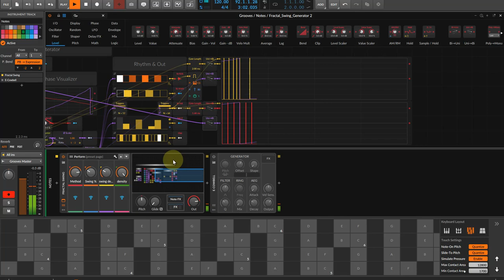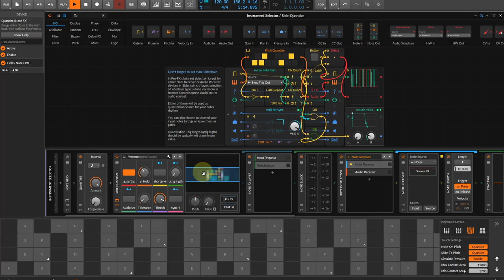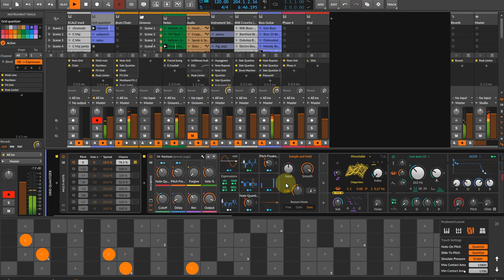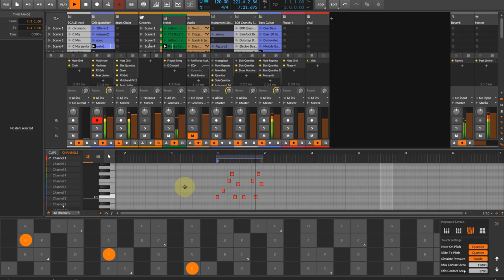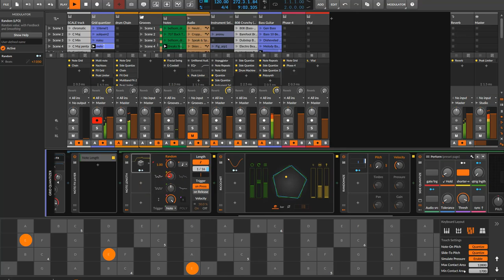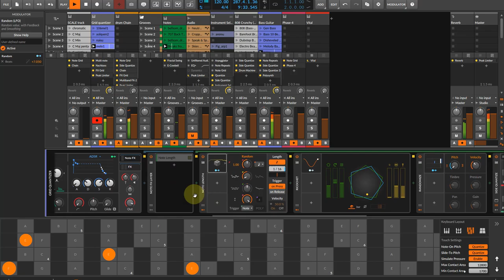2022 03 27 Bitwig 4.2 jam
Just another evening with Bitwig. Improvised with 1 take, with one chunk gracefully took out of it where fractal swing kinda went out of control for a moment.

I have integrated both global scale and global swing into my setup. You can watch Polarity's video and his take on Groove quantizer here:
We had same idea, he made first video and then I went with some suggestions on improving it, and came up with my own patch where I can use either note or audio source for groove quantization. I will post the patch later, it will have to be followed up with explanation video, since it needs a bit of chain diving to set up your sidechain sources. But for just audio sources Polarity's approach is easier to use.

For global scale I'm now also using Note Grid and will share my 'Master' and 'Slave' patches for better global scale setup than I've described in my other video about that. I've actually integrated Pitch Quantize pointing to master source in groove quantizer here, so I can freestyle improvise and get it both in scale and on time with the rest of the groove even if it sounds complex, rather than simple rigid 16th/triplet quantization and alike.

I'm pretty happy with these tools we can build now as it allows rapid music making and jamming live with ease.